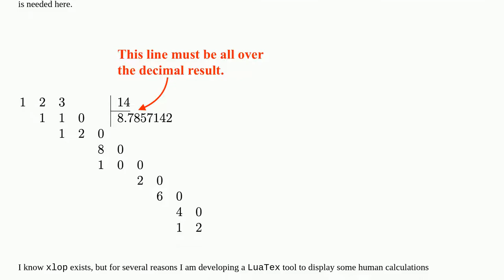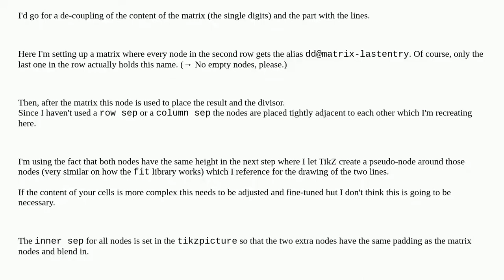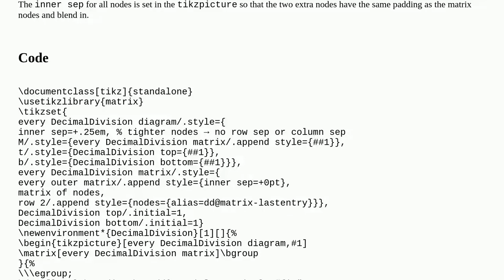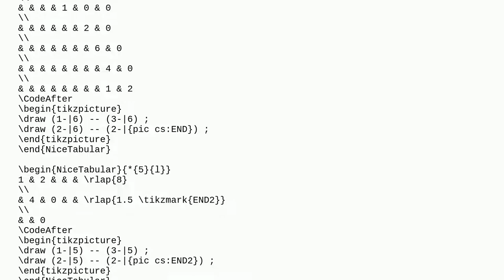Displayins decimal division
A special thanks goes out to the community

  tikz-calc nicematrix